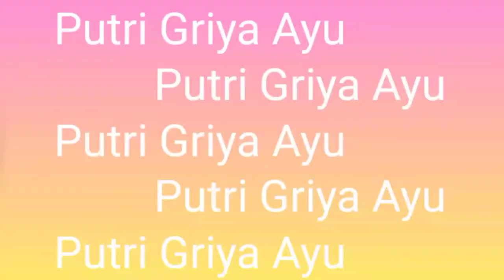Pernikahan Aji Agus S S Pd & Winda Urifatul S pd by Putri Griya Ayu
Assalamualaikum.wr.wb
Manten putra dari karang Mangu desa kretek dan putrinya dari Taraban yg keduanya dari kec.paguyaangan kab.Brebes. Desa mawa cara Bumi mawa ciri,itulah gambaran adat dan tradisi yang memang tiap daerah beda2. Kebiasaan didaerah kedua mempelai dalam acara pernikahan dapat disaksikan dari gambaran acara berikut.baiknya tonton dan doakan saja kedua mempelai menjadi keluarga sakinah mawadah warohmah.dan tentu jangan lupa BAHAGIA..!
Wassalamu'alaikum.wr.wb